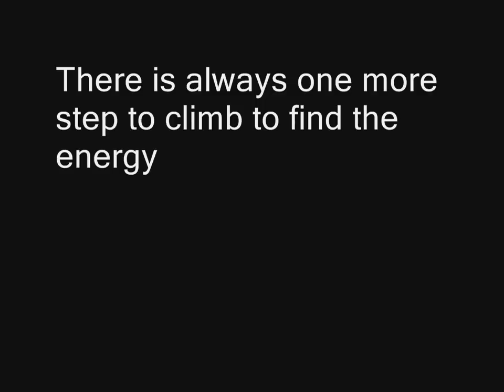OCTAVE Octavian Teodorescu - There is One More Step to Climb - HQ Audio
Copyright information:

Artist: Octave Octavian Teodorescu
Song: There is One More Step to Climb ; Album: At the Gates of Love, released 1993
All songs written by Octavian Teodorescu.

This video is a FAN MADE. I worked at this video with passion for his music and science fiction movies. Octave Octavian Teodorescu's music is always on present and future...

All the images used in this video proceed from World Wide Web... All the copyrights return to the owners.